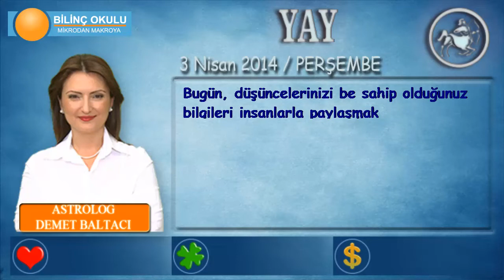YAY Burcu, GÜNLÜK Astroloji Yorumu,3 NİSAN 2014, Astrolog DEMET BALTACI Bilinç Okulu